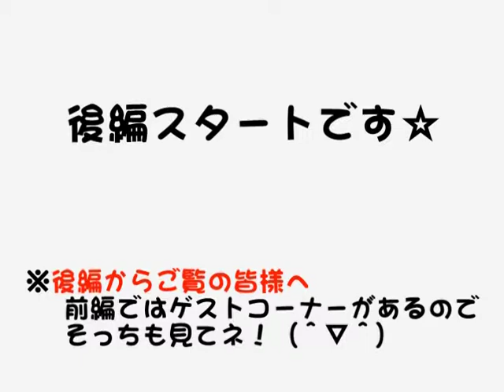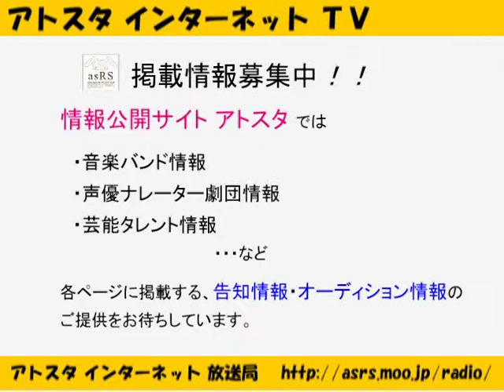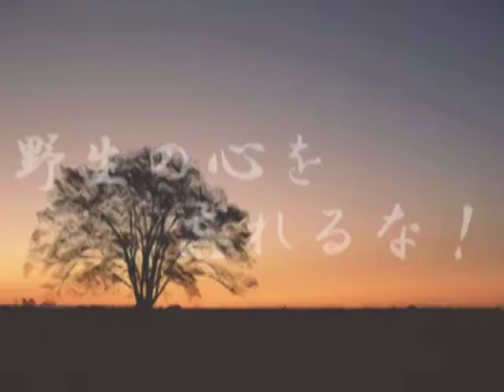アトスタ インターネットＴＶ 第36回【後半】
アトスタ インターネットＴＶ は、
「情報公開サイト アトスタ」と連動した
芸能関連情報なんでも発信番組です！

　 アトスタ インターネットＴＶ 第36回

　放送内容

　　■ ゴールデンウィークは・・・
　　■ スペシャル インタビュー コーナー
　　→ 「川上 大輔」さん
　　■ 募集情報、告知情報紹介コーナー
　　　【芸能・タレントオーディションページ】より
　　　→ 「株式会社ライド」
　　　【歌手・音楽オーディションページ】より
　　　→ 「横浜関内ジャズクラブ★ファーラウト」
　　■ ENDING

　この番組の詳細は番組ホームページでご確認下さい。

　※ 本番組で紹介しているムービー、イメージ、
　　 情報については、著作管理者の許可なく
　　 他に流用する事を禁止いたします。
　　（本番組自体の埋め込み掲載は可能です）

　その他の関連情報

　◆「アトスタ インターネット ＴＶ」番組ホームページ

　ゲスト情報